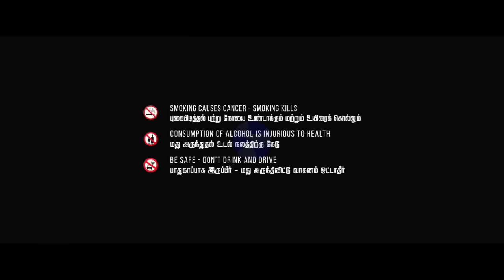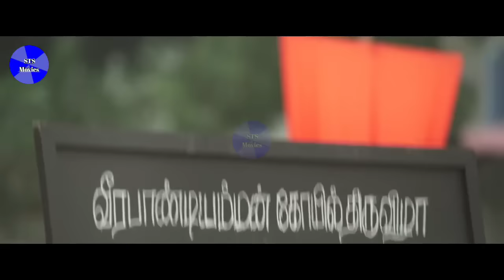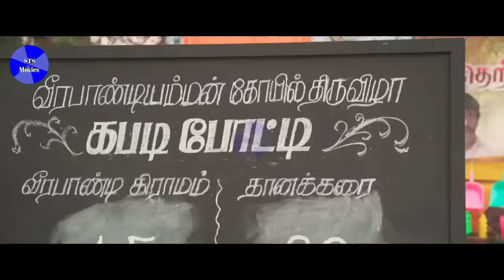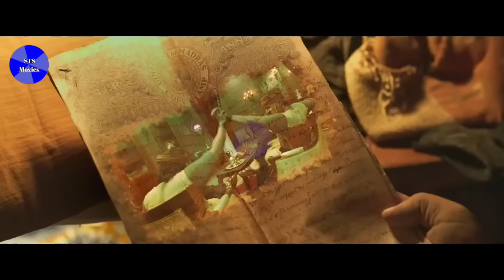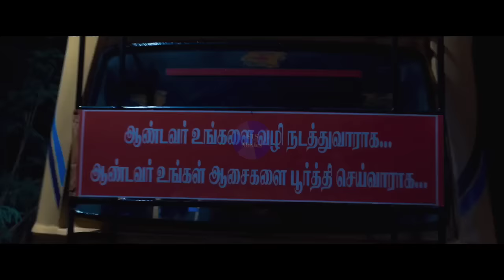Idiot 2022 Tamil Full Movie l 720P l Shiva l Nikki Galrani l Redin Kingsley l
Idiot

CBFC: U

 2022 ‧ Horror/Comedy

Two subordinates betray a royal family and force them to commit suicide and several decades later, their descendants are caught up in incidents involving ghosts, revenge and kidnapping.